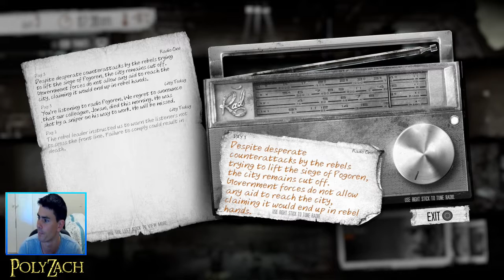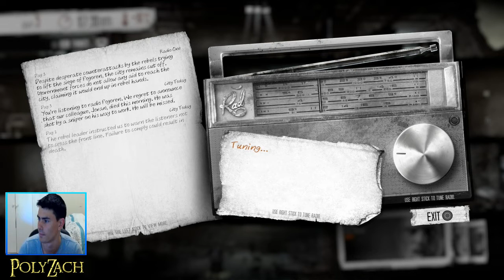This War of Mine (PS4) Day 3 "If Things Go South"